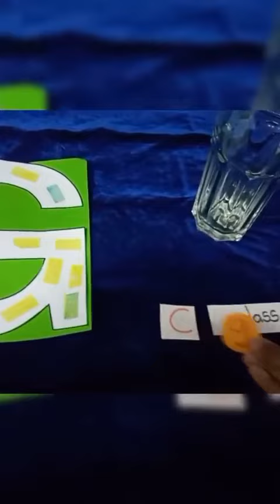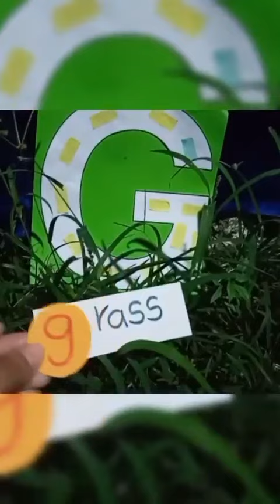Introducing letter Gg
SIP abacus , Kinderland ELC
264, Gramodaya Mawatha, Obesekarapura Rajagiriya